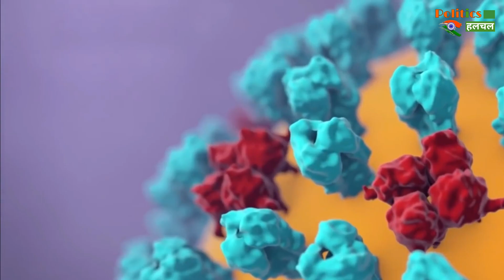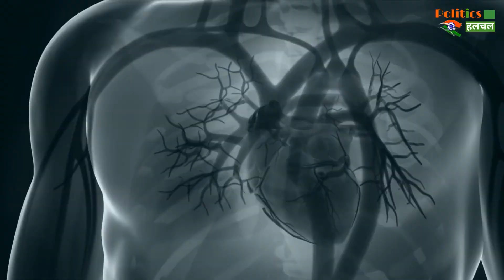जानें भविष्‍य में कैसा होगा कोरोना Corona Virus, नईं स्‍टडी में किया खुलासा...!!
Corona Virus Will Be In Future, Big Disclosure In New Study | What Will Be The Future Of Coronavirus | Second Wave of Coronavirus In India | COVID-19 Case In India